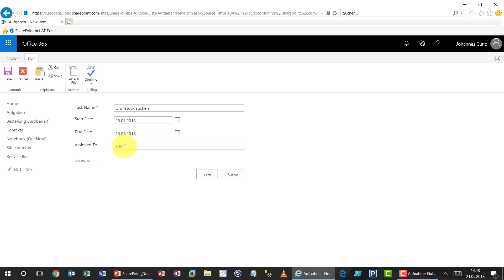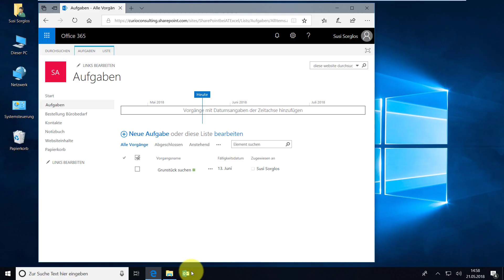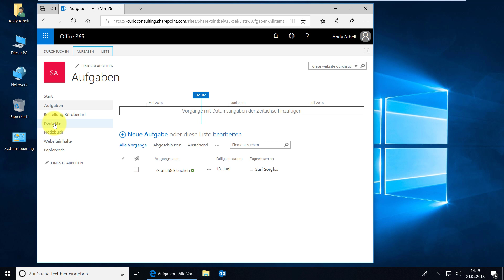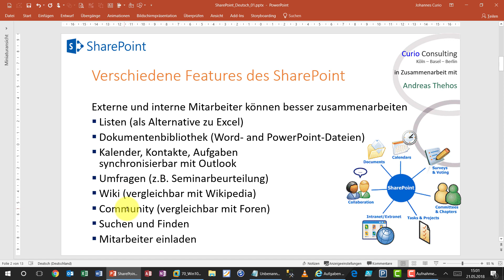SharePoint-Listen - 04 - Übersicht über Listen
Teil 4 dieser Reihe - bitte auf die Playlist achten! Ist SharePoint letztendlich besser als Excel? Zumindest bei ganz bestimmten Tätigkeiten?
In diesem Video erhaltet ihr eine Übersicht über SharePoint-Listen.

Vielen Dank an meinen Kollegen Johannes Curio für diese komplexe Videoreihe, die wir euch nicht vorenthalten möchten.